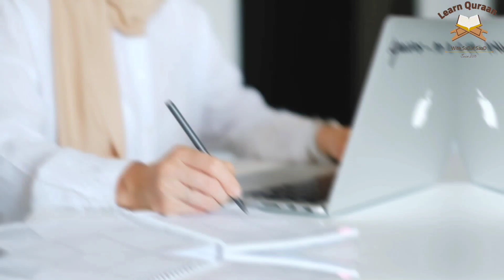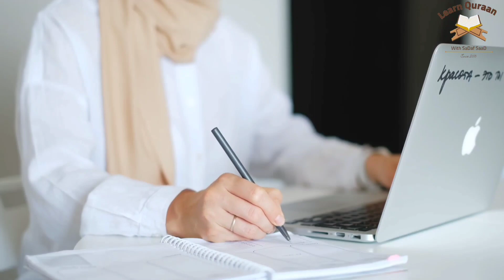Hijr E Aswad Ki History | Black Stone Story | Hijr E Aswad Waqia | Haven Stone Story | Hindi / Urdu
farman e mustafa status
farman e mustafa sallallahu alaihi wasallam
Hajr e aswad ka waqia mufti tariq masood
hajr e aswad ka waqia
Hajr e aswad ka waqia dr israr
Hijr e aswad waqia
Hijr e aswad kya hai?
hajr e aswad history

Complete History of Hajar Aswad, History of Holy Black Stone, Grand Mosque  of Mecca,
Secrets Of Hajr E Aswad,

The Hajar al-Aswad was brought from Jannah and presented to Ebrahim (عليه السلام) to be placed on the corner of the Ka’bah. Ibn Abbas (رضي الله عنه) narrated that the Prophet (ﷺ) said: “The Black Stone came down from Paradise and it was whiter than milk, but the sins of the sons of Adam turned it black.